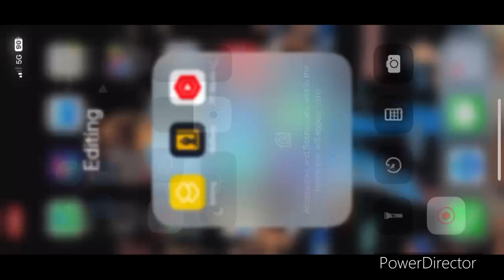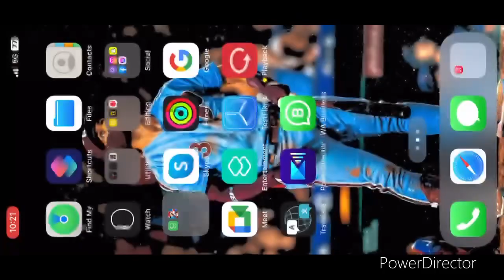Mario Kart Tour part 327- Finish the race at Baby Rosalina Cup & Luigi Cup ( Night Tour)